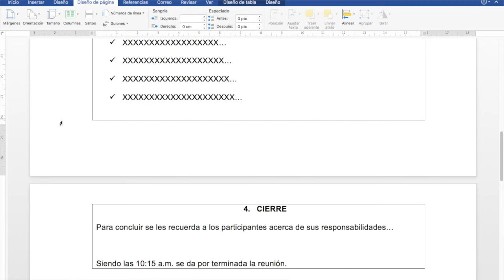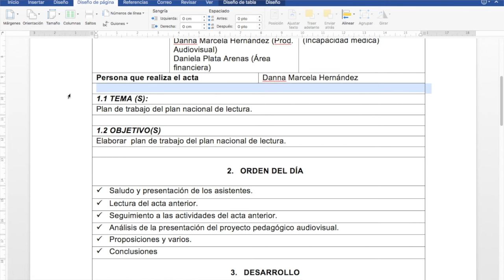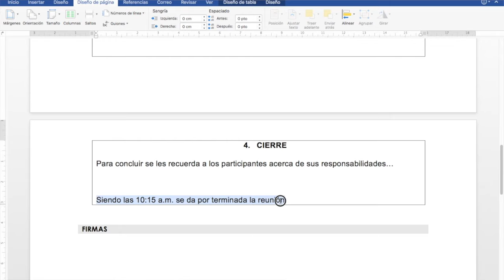CÓMO HACER UN ACTA DE REUNIÓN EN 4 PASOS - edutuber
Un acta es un documento formal que describe los momentos ocurridos en una reunión. ¡Aquí te enseño cómo redactarla!